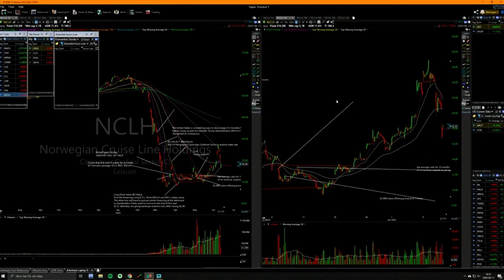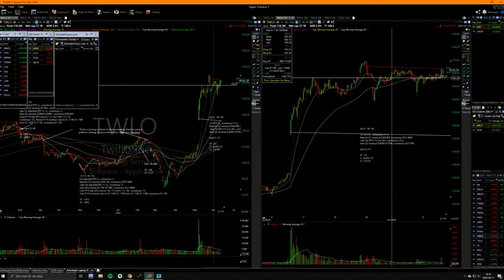Qullamaggie | You have to BELIEVE you can do it